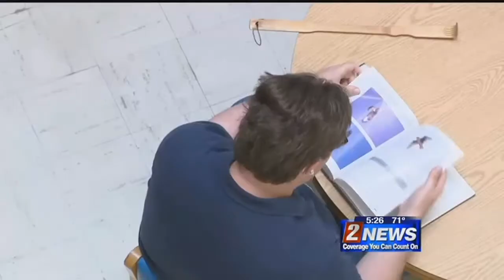5/31 5pm Changes at Washoe County Library